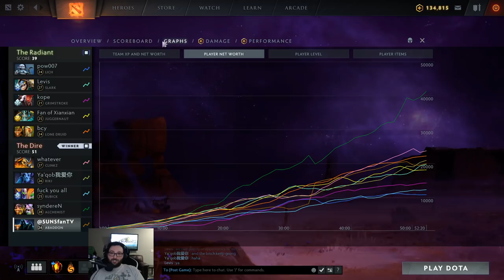Dota 2 - A-Z Challenge Reborn - Abaddon & Alchemist (SUNSfan POV)